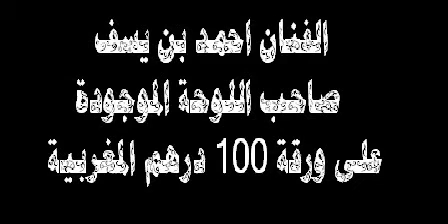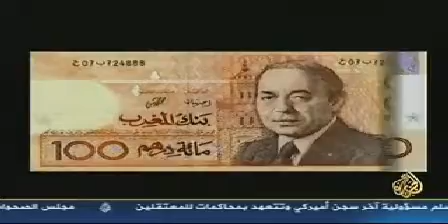الفنان التطواني أحمد بن يسف ¤ تطوان نيوز